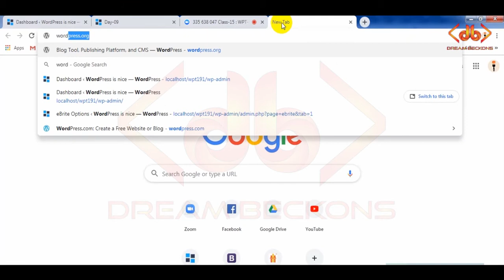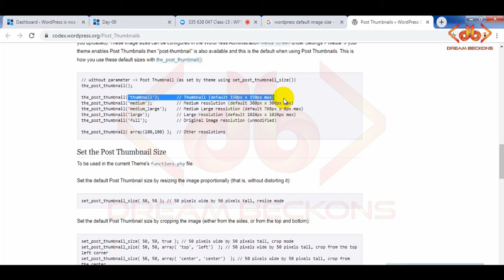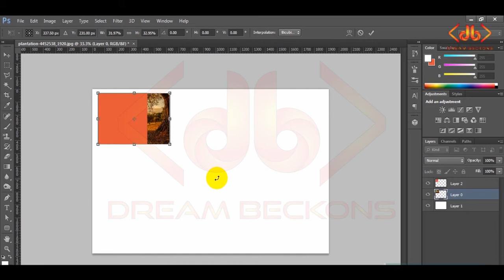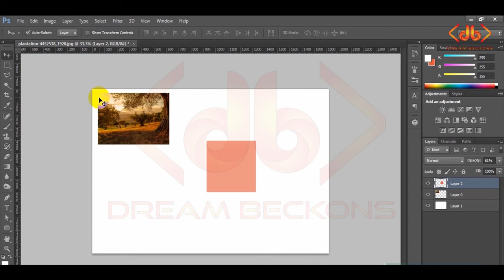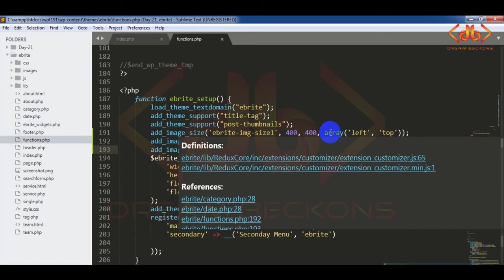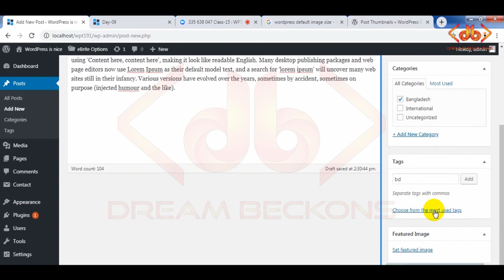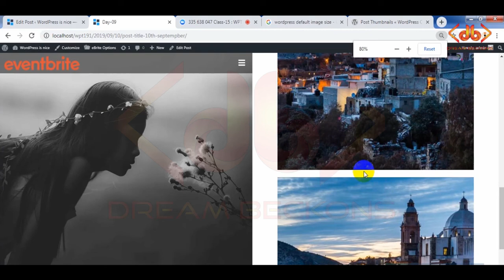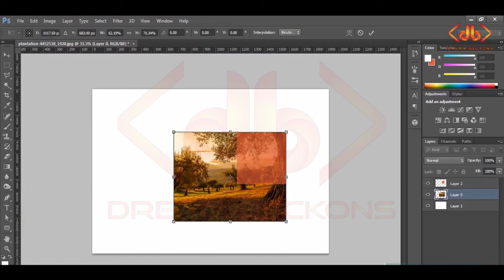WordPress Default image size Customization || WordPress image size customization in bangla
Wordpress theme development paid course for you, our course is 100% institute .
You Learn this course basic to Advanced, don't skip this video cause every step very important to you.
 So see this  course step by step if you want learn website design,

Learn:

1)Learn :
     a) WordPress default image size and customization

2) Practice at home
3) Assignment